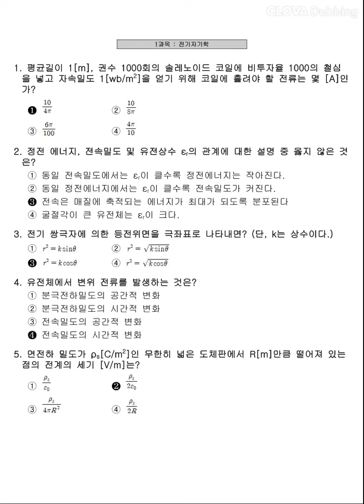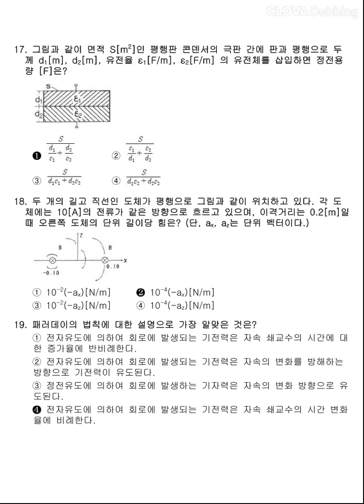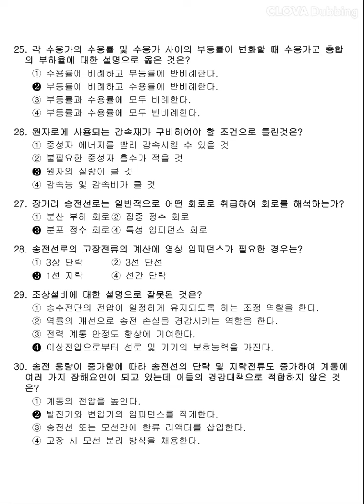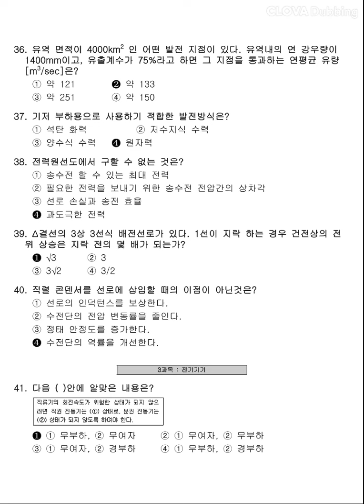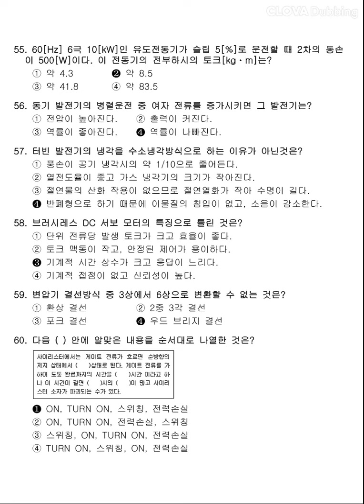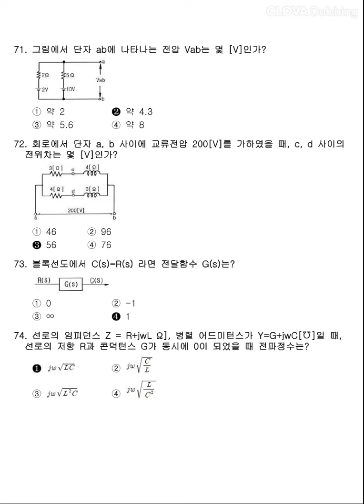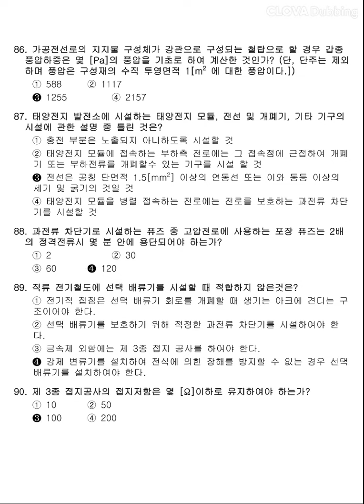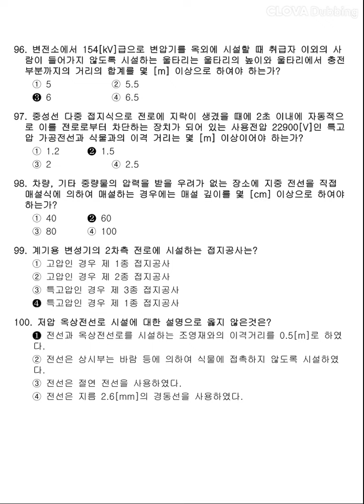12시간 3회독! 100%합격!! [전기기사] 2012년 2회 필기 기출문제